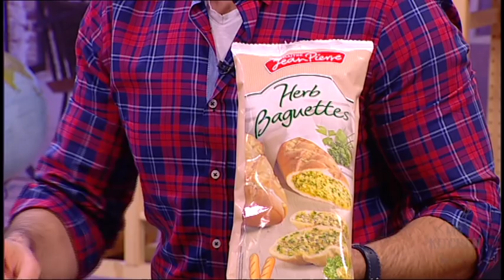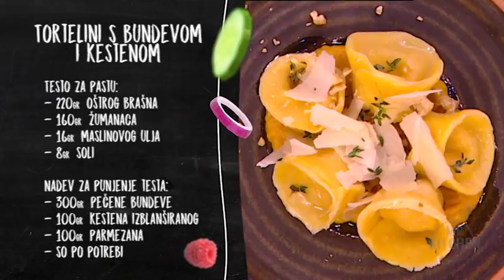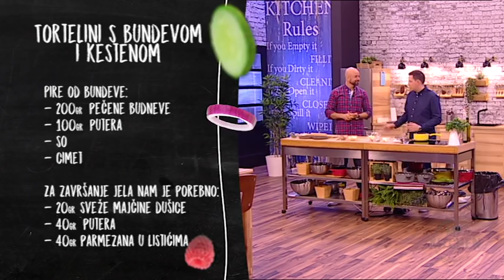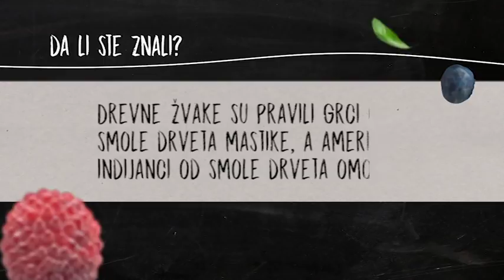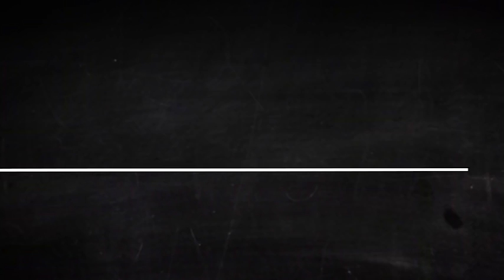Mr.Kitchen: Gost kuvar Nenad Jovanović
Sloba Stefanović ugostio je u današnjoj emisiji profesionalnog kuvara Nenada Jovanovića. Oni su kuvali bufalo umak i fantastične torteline s bundevom i kestenom.

O emisiji: Popularni glumac Slobodan Stefanović se preselio u kuhinju i preuzeo ulogu Mr. Kitchen-a, kuvara koji će vam spremati brze, jednostavne, ukusne i zdrave recepte sa sjajnim gostima koji će zajedno sa njim spremati jela koja će uzbuditi sva čula. Osim pića dobrodošlice, koje Sloba takođe sprema, čućete o istoriji i tradiciji oko jela koja se spremaju, hranljive vrednosti, a dok se klopa krčka, u rubrikama „Da li ste znali“ i „Savet dana“ ćete ćuti sve ono što ste želeli o pripremi jela, a niste imali koga da pitate! Emisija se emituje na TOP kanalu svakog radnog dana od 17.40h a a reprizu možete pogledati narednog dana od 11.00h